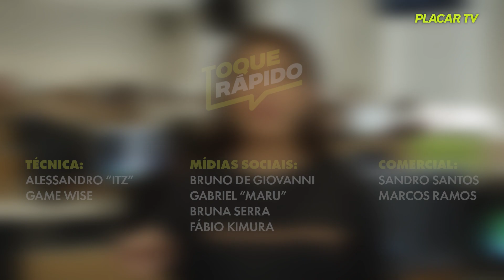SANTOS SEM TÉCNICO, SELEÇÃO BRASILEIRA FEMININA E ESTREIA DE MESSI | Toque Rápido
Apresentado por Bianca Molina, o Toque Rápido chega com as principais notícias do mundo da bola.